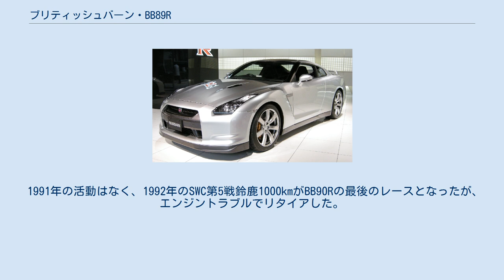ブリティッシュバーン・BB89R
ブリティッシュバーン・BB89Rはブリティッシュバーン・レーシングチームが1989年、全日本スポーツプロトタイプカー耐久選手権(JSPC)参戦用に開発、製作したグループC仕様のスポーツプロトタイプカーである。
 1960年代から様々なカテゴリーでレース活動を行っていた米山二郎は、1984年からJSPC一本に絞ってレース活動を行うようになった。
1985、86年にフロムエー・ポルシェのドライバーとして活躍した後、1987年からは自チームから参戦するようになった。
マシンはトムス・85Cに3.3Lのフォード・DFLを搭載し、C2クラスからエントリーした。
 1989年はスポーツカーレースにとって転機の年になった。
FISAはそれまでの燃費規制の有るグループC規定を撤廃し、F1と同じNA・3.5Lエンジン、最低重量750kgのマシンを使用する新しいグループC規定を発行したのである(移行期間として、それまでの燃費規制有のターボ・マシンも1990年まで参戦が認められた)。
 米山は、1989年シーズンからの新規定に対応したマシンを開発・製作しC2クラスからC1クラスにステップアップを図ることにした。
85Cにモディファイを施し、エンジンもDFVから3.5L仕様のDFZに換装した。
 しかし、JAFはJSPCにおいては1989年シーズンは新規定を施行しないことを決め、1988年のグループC規定で1989年のJSPCを開催することにした。
このことは、メーカーチームに対しては1988年中に伝えられていたが、プライベートチームには伝えられなかった。
ブリティッシュバーン・レーシングは1989年の開幕戦、富士500kmの特別規則書に、新規定のカテゴリー1についての記載がないことでこの事実を初めて知り、JAFスポーツ 1989年3月号で確認した。
ブリティッシュバーン・レーシングはJAFに対し、新規定のカテゴリー1カーの参戦を認めるよう要望書を提出したが却下され、ブリティッシュバーン・レーシングはBB89Rを燃費規制の有る、最低重量850kgのマシンとしてJSPCに参戦させる他なかった。
 BB89Rは1989年JSPC開幕戦、富士500kmでデビューした。
開幕戦、第2戦富士1000kmとリタイアした後、第3戦富士500マイルで8位に入賞し、3ポイントを獲得した。
第5戦富士1000kmは15位完走を記録。
12月に延期された第4戦鈴鹿1000kmはエンジントラブルで出走を断念した。
 1990年シーズンはBB90Rと名を改め、WSPC開幕戦・鈴鹿に参戦。
予選32位からスタートし、13周目クラッシュによりリタイアした。
JSPCには第4戦鈴鹿1000kmから出場し14位完走。
第5戦菅生500km、第6戦富士1000kmはリタイアした。
 1991年の活動はなく、1992年のSWC第5戦鈴鹿1000kmがBB90Rの最後のレースとなったが、エンジントラブルでリタイアした。